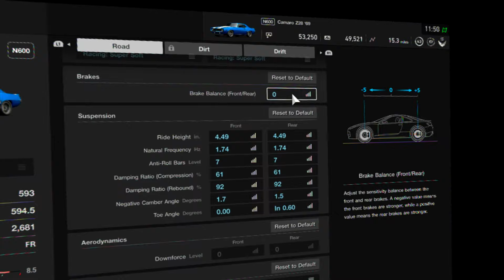GT Sport: Z28 Nurburgring Lap! (VR)(Tune)(6:46.857)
I was surprised how well this thing handles